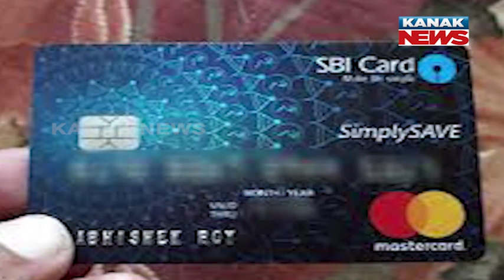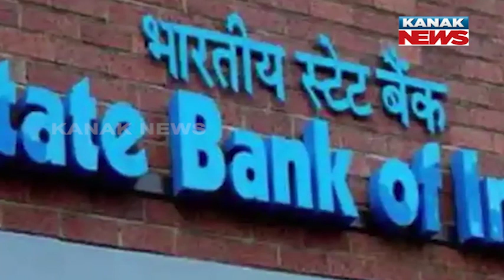Special Report: Attention SBI Credit Card Users | Your EMI Transactions Becomes Costlier